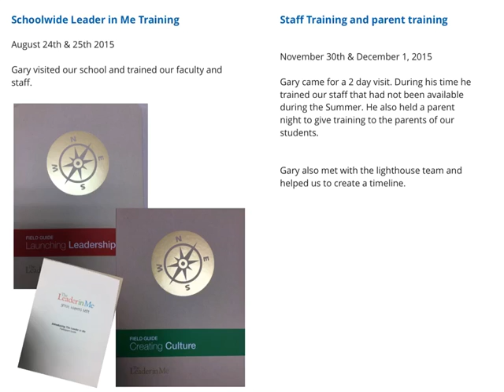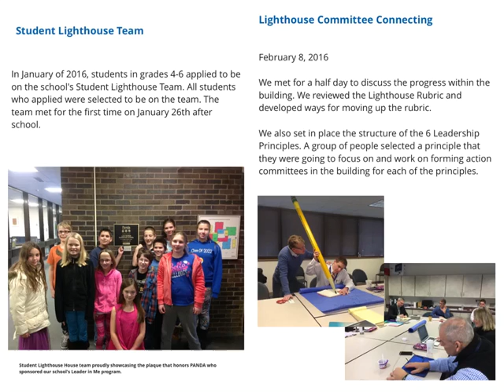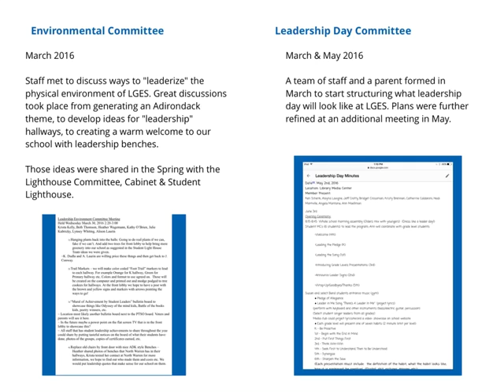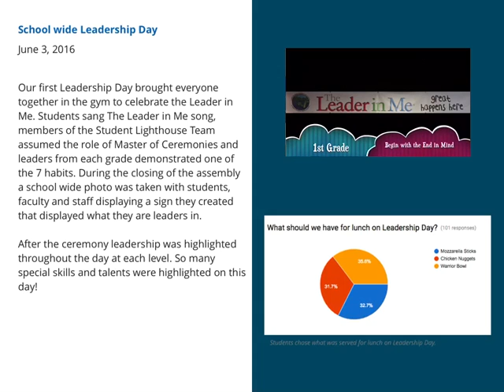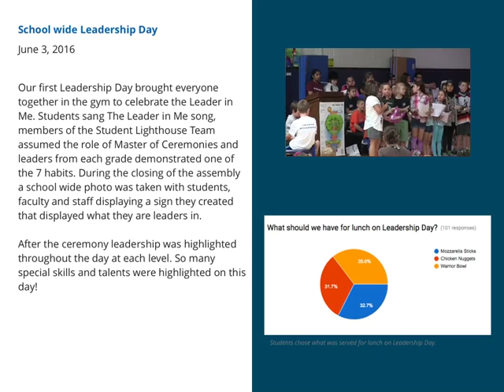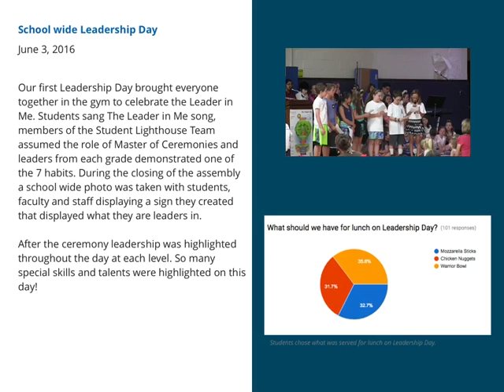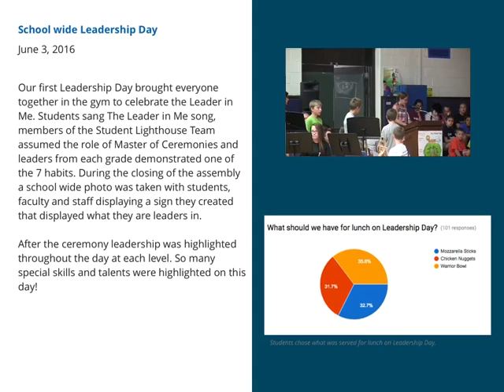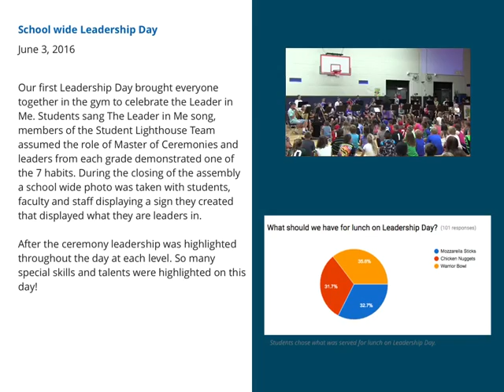2015-2016 Leader in Me